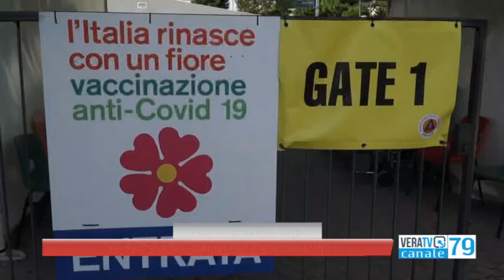Fermo - Vaccini covid, terze dosi addizionali per gli ultrafragili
A chiarire la situazione è il dottor Ciarrocchi